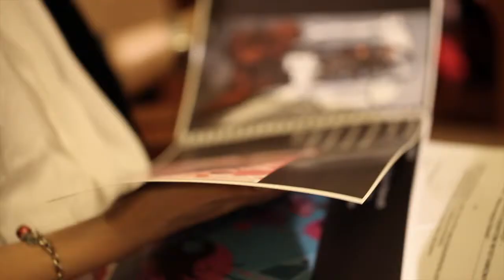Auction closing the exhibition ''Young Art Minds'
Video from the auction closing the exhibition 'Young Minds Art' which was held on August 31st at the Art Hotel located right in the center of the city Wroclaw. The authors of auctioned paintings are students from universities in Wroclaw, Cracow, Kalisz, Bucharestand Budapest.
The organizer of the auction and fashion show of young designer Ola Topczewska is a portal
Official partner: Art Hotel
Projects and styling: Ola Topczewska
DJ: Cro55 aka Porcelain Head